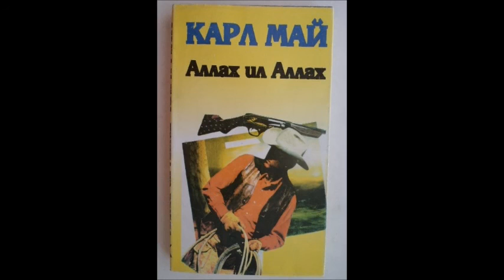Карл Май - Аллах ил Аллах! - глава 11-15 (Аудио книга) Прикюченски роман